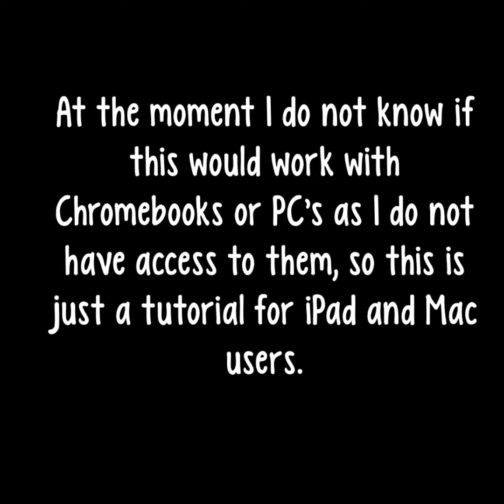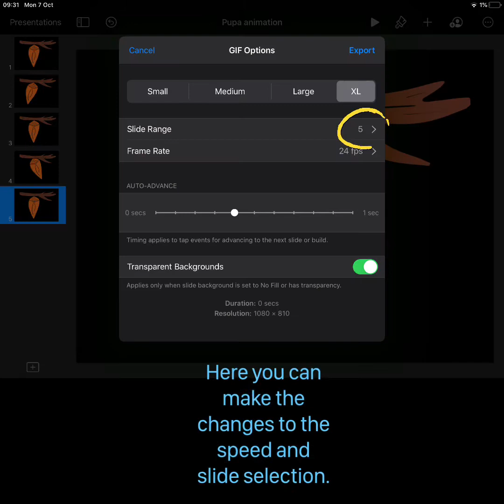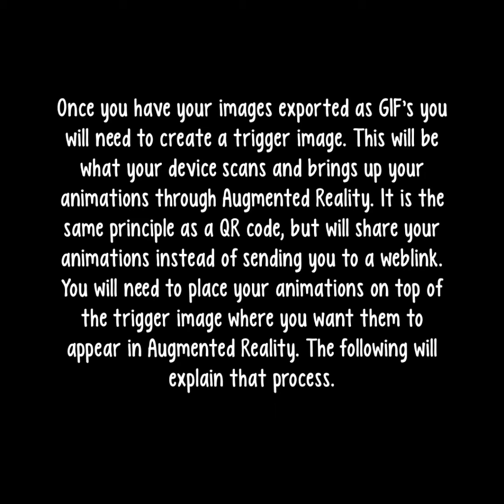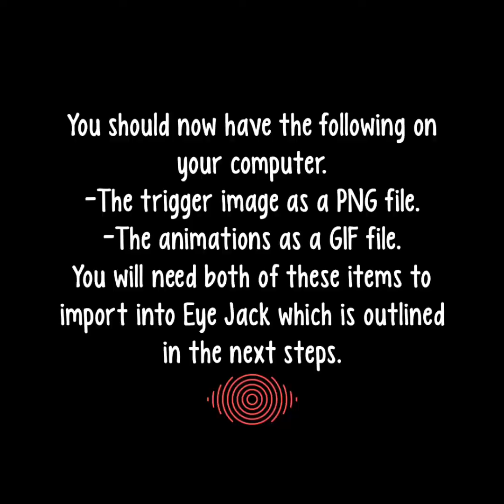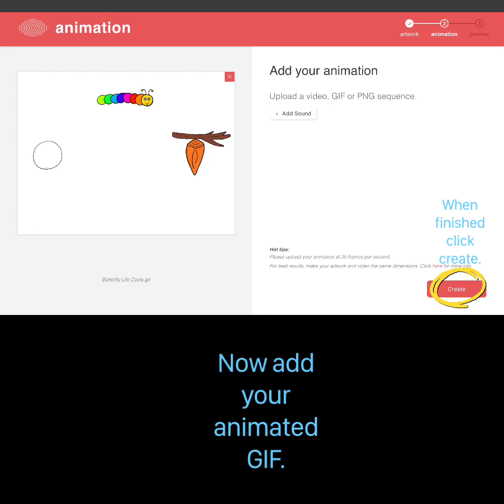Making a Multi-Animated Augmented Reality Project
I love Augmented Reality and am extremely passionate about the benefits it has for education, in particular with younger students. This tutorial guides you through creating a multi-animated project using Keynote for iPad.